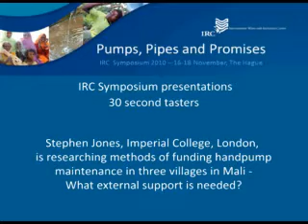IRC Symp 2010 Taster -- Stephen Jones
Research for WaterAid in Mali into community efforts to finance
handpump maintenance and what external support is needed. The paper is